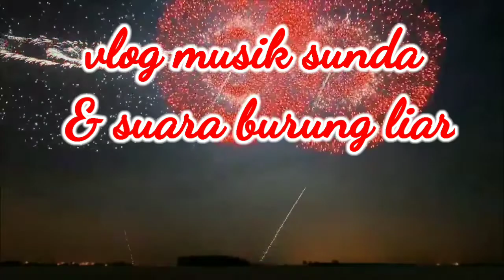PEMANDANGAN ALAM //RELAKSASI DG. MUSIK SUNDA DAN KICAU BURUNG LIAR//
relaxsasi dg. musik sunda & kicau burung liar & alam